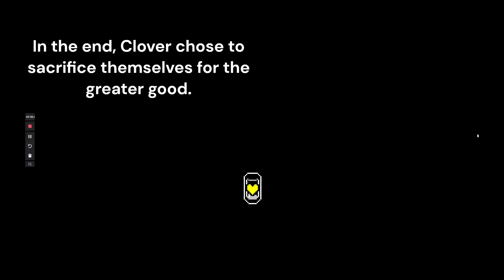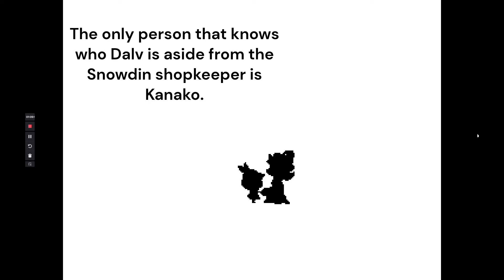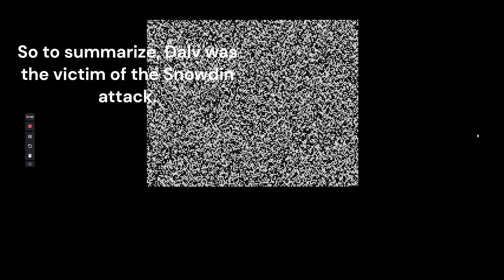Useless Facts about Undertale Yellow (Ruins)